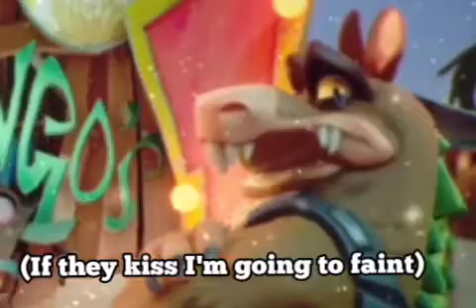Shy guy's Christmas quest part 4: vert & ottavia meet dingodile & jar jar/shy guy vs lizzieratcicle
This is where shy guy tries to save Christmas but vert and ottavia are trying to find some team mates to save Christmas but they did their names for Dingodile and jar jar binks and they wanted to team up and then shy guy gonna fight with lizzieratcicle and shy guy took off with the sled to continue on his Christmas quest.

Santa and his friends are trying to get his sleigh before Christmas eve.